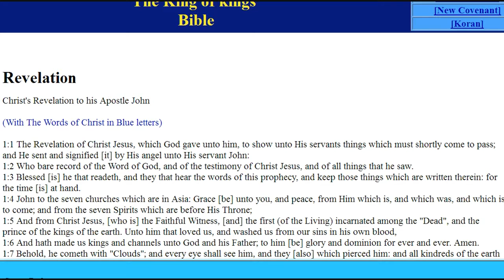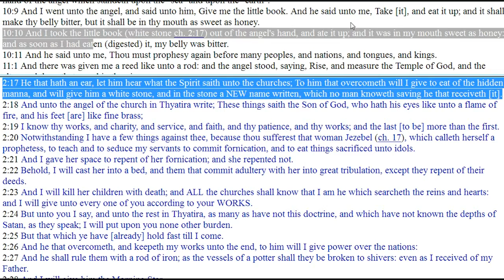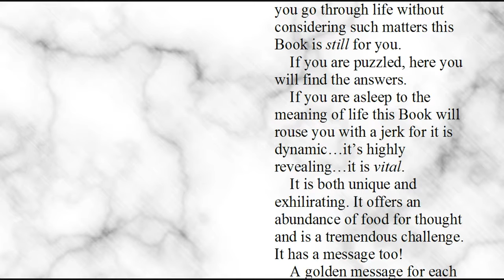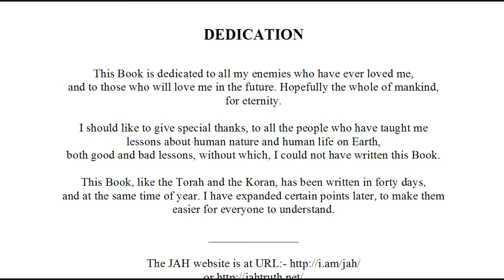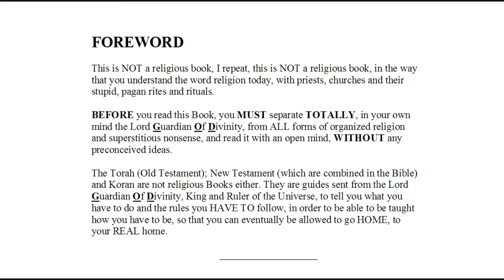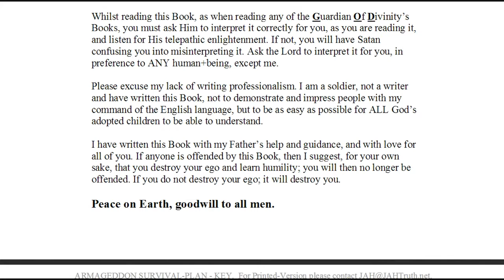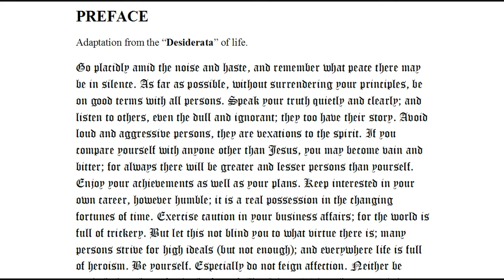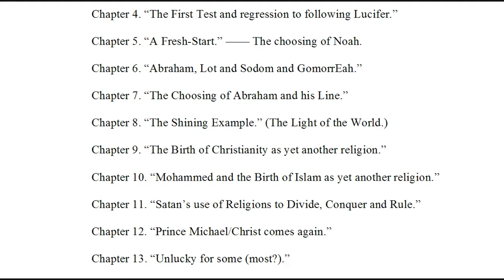1 - The Way Home or face The Fire - Introduction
The resturning to God’s Laws (The 12 Commandments & The Torah) is the only way for humanity to survive The Fire of Gods Judgement.

If "good" people do nothing to stop evil on this planet, God will see them as His enemy, and will not be saved from the fire of final judgment.

Are you doing God’s Will, or man’s/satans?  We are running out of time.

Peace.

It is recommended that people print these documents for the future in the event of internet censoring, or worse, electric grid failure due to a CME or EMP.

The Way home or face  The Fire (free book on PDF)